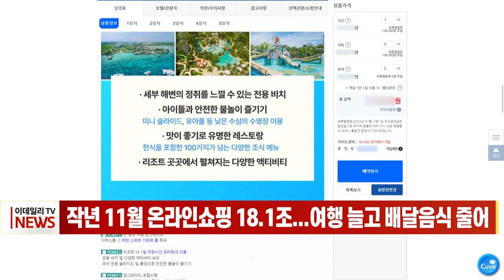작년 11월 온라인 쇼핑 18.1조... 여행 늘고 배달 음식 줄어 (20230103)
# 작년 11월 온라인 쇼핑 18.1조... 여행 늘고 배달 음식 줄어